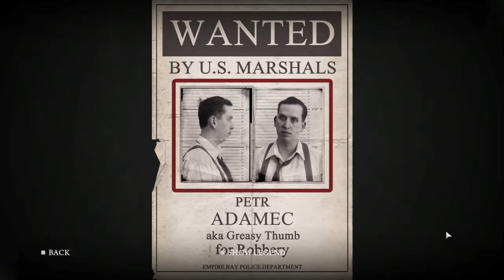Mafia 2: Definitive Edition - Walkthrough [3/5]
☠️ Name Is FinLieutenant & I Am Leader Of Gaming Army ☠️

☠️ This Channel Includes New & Old Games Walkthroughs, Gameplays, Musics & More !